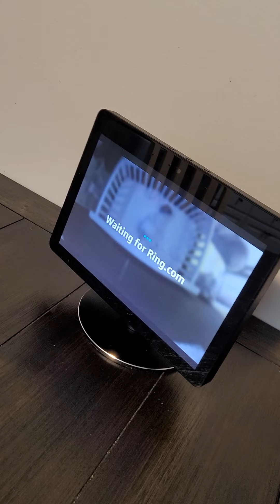20210127 111644 Romey 3 playing toys & Ozzy 1 wakes up